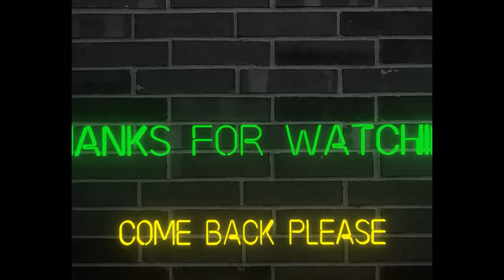Well That Didn't Go As Planned (Alan Wake Remastered) - Part 15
Well it crashed and now I need to find them. I hope you enjoy the video.